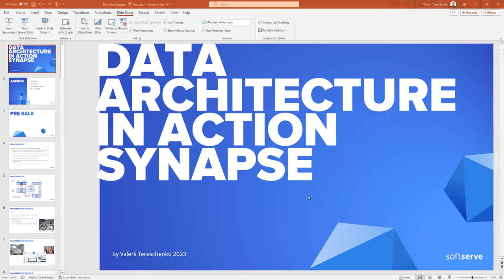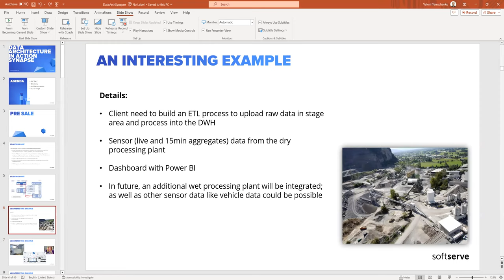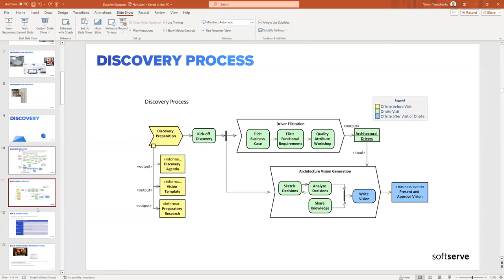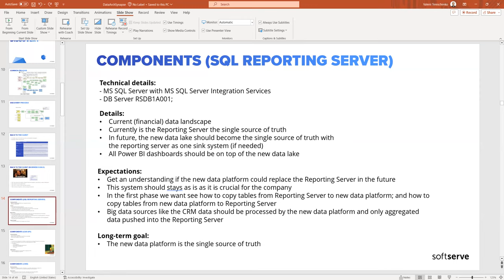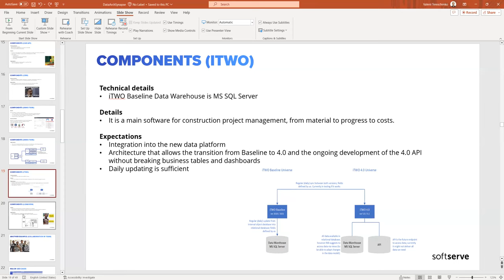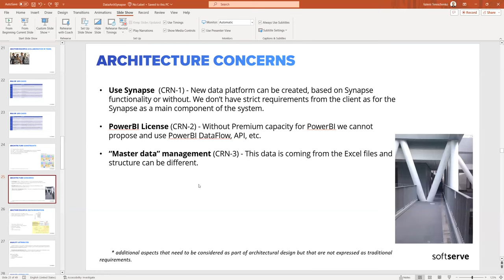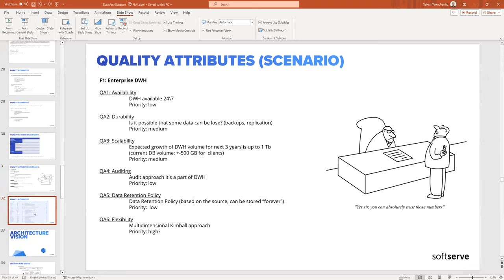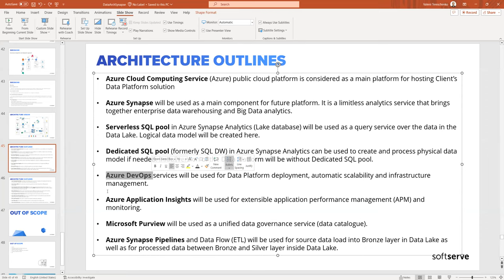"Data architecture in action. Synapse." by Valerii Tereschenko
During this presentation we will go once again through the discovery process, recall the requirements, look at the quality attribute workshop and how to use it when we are working on the data architecture, based on the real project.
Additionally, we will pay attention on the collaboration with other team members (BA, technical experts, etc.) during discovery (assessment) process and Valerii will share with you some interesting cases that he faced on different projects.